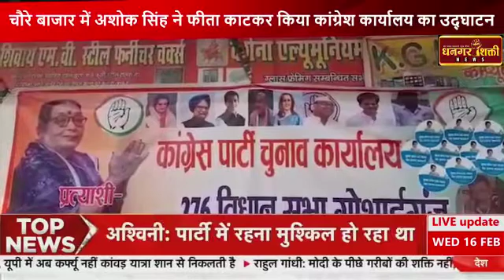Ayodhya News UP News चौरे बाजार में अशोक सिंह ने फीता काटकर किया कांग्रेश कार्यालय का उद्घाटन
bijnor dhangar shakti news
bijnor news
local news

Reporter Manoj yadav

Place Ayodhya.

Phoder Slug चौरे बाजार में अशोक सिंह ने फीता काटकर किया कांग्रेश कार्यालय का उद्घाटन
Anchor  अगली खबर अयोध्या से है।  गोसाईगंज विधानसभा से कांग्रेस पार्टी से प्रबल उम्मीदवार महिला प्रत्याशी शारदा जयसवाल आज चौरे बाजार पर बने कांग्रेश कार्यालय का उद्घाटन किया। इस दौरान पत्रकारों के साथ एक प्रेस वार्ता भी की। इस अवसर पर कार्यक्रम की अध्यक्षता जिला महासचिव ने की। इस दौरान मीडिया कर्मियों से बातचीत करते हुए कांग्रेस पार्टी के आईसीसी सदस्य अशोक सिंह ने  बढ़ती महंगाई, बेरोजगारी ,सड़क, पानी, बिजली जैसे तमाम गंभीर मुद्दों पर चर्चा की। प्रेस वार्ता के दौरान प्रिंट व इलेक्ट्रॉनिक मीडिया के दर्जनों पत्रकार मौजूद रहे । पत्रकारों से प्रेस वार्ता करते समय उन्होंने कहा कांग्रेस पार्टी ने हमेशा चुनौतियों को स्वीकार किया है कांग्रेस पार्टी हमेशा मुद्दों की बात करती है। किसानों की बात करती है उन्होंने कहा किसानों को गेहूं बीज पानी खाद कैसे मुहैया कराया जाए इन मुद्दों पर हमारी पार्टी बात करती है।

V/ O 1 . कांग्रेस पार्टी के पदाधिकारी अशोक सिंह ने कहा हमारी पार्टी की महासचिव प्रियंका गांधी ने अपने घोषणा पत्र में 20 लाख नौकरियां देने का वादा किया है। उन्होंने यह भी कहा क्षेत्र की जनता छुट्टा आवारा साडो से परेशान है। पत्रकारों से प्रेस वार्ता करते समय कांग्रेसी नेता अशोक सिंह ने यह भी बताया कि कांग्रेस पार्टी की सरकार बनने पर आंगनबाड़ियों को 10 हजार रुपए का मानदेय दिया जाएगा। पत्रकारों के सवालों का जवाब देते हुए कांग्रेस प्रत्याशी शारदा जायसवाल ने कहा मौजूदा सरकार में विधायक रहे बीजेपी प्रत्याशी के कार्यकाल में सड़कें पूरी तरह बदहाल हैं विकास के नाम पर क्षेत्र की जनता को उन्होंने केवल लॉलीपॉप दिखाया है।

बाइट अशोक सिंह आईसीसी सदस्य कांग्रेस पार्टी